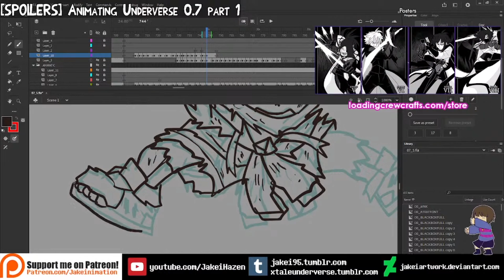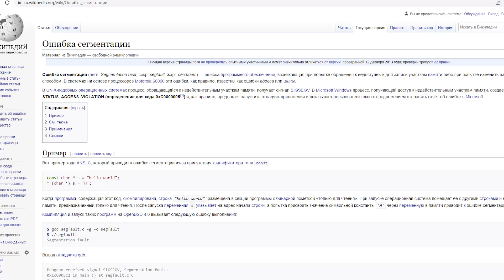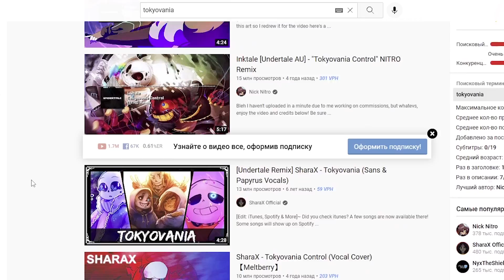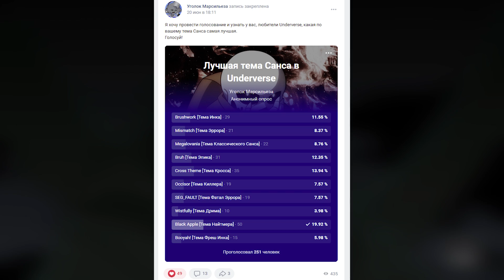Топ 10 треков Cансов из UNDERVERSE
Таймкоды:
0:00 - Вступление
0:37 - 10 место
1:14 - 9 масто
1:31 - 8 место
2:15 - 7 место
2:39 - 6 место
2:58 - 5 место
3:35 - 4 место
4:09 - 3 место
4:24 - 2 место
5:00 - 1 место